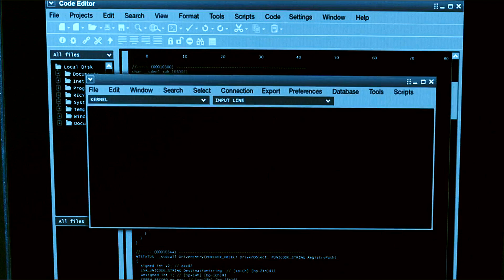Person of Interest | Till The End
Please watch in HD. Hope you enjoy!

Song: An Ending, A Beginning - Dustin O'Halloran